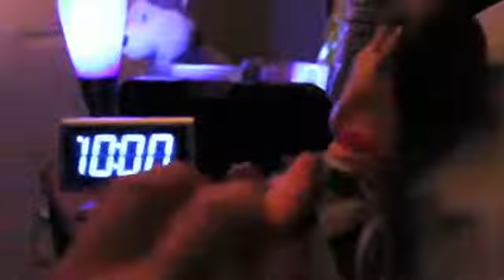SML Movie: Ghost Shrimpo(REUPLOAD)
My Channel IS NOT partnered with the Nintendo brand in any way shape or form

Original Upload Date: December 3rd, 2011
Original Description: SML Movie: Ghost Shrimpo
SML Short Week starting December 5th 2011